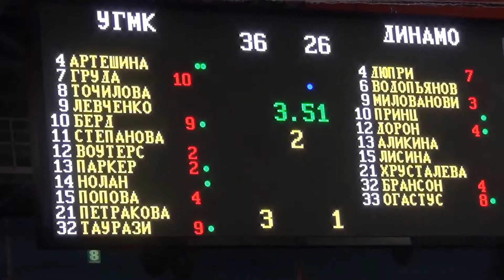UMMC VS DINAMO (KURSK), 16.02.2014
16 февраля на паркете ДИВСа (г. Екатеринбург, Россия) состоялась встреча баскетбольного клуба УГМК с принципиальным соперником --  "Динамо" (Курск). Игра закончилась со счётом -- 83:55 в пользу "лисиц". Счет по четвертям: 21-16, 29-14, 2014, 13-11.

Самым результативным игроком встречи стала центровая УГМК Сандрин Груда - 22 очка и 6 подборов. Кэндис Паркер записала на свой счет очередной дабл-дабл (10 очков и 13 подборов). В составе соперника отличилась Сеймон Огастус - 15 очков.